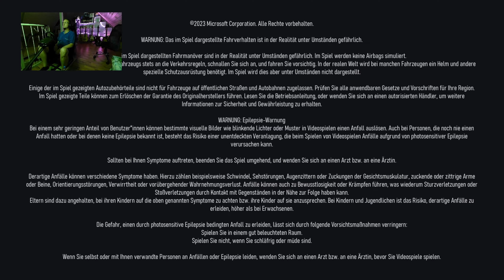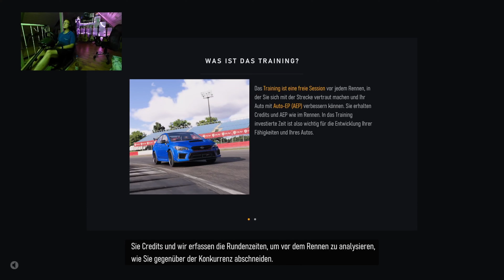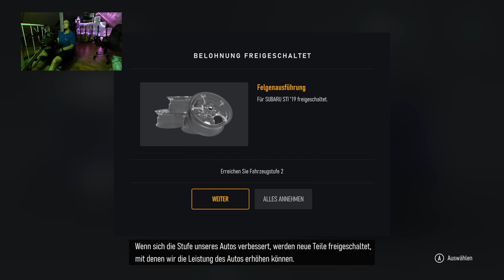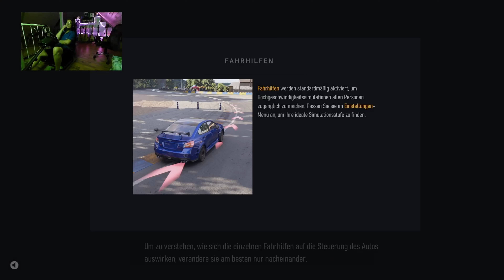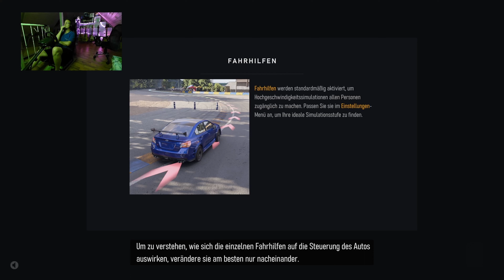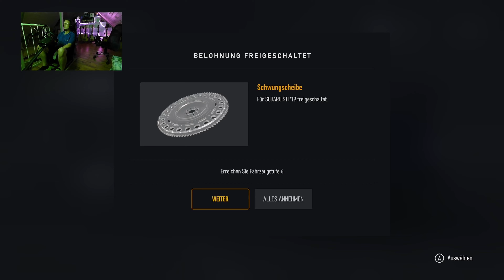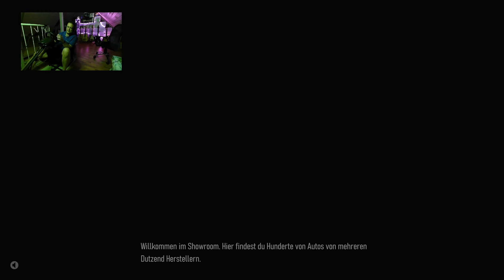First Look@ Forza Motorsport 2023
Endlich ist es da! Hat sich das warten gelohnt?

►MUSIK◄

Song: Speed
Gitarre:  @deMischl

►DIESER KANAL◄

►MEINE SOFTWARE ◄

✅ SCHNITTPROGRAMM: Blackmagic Design Davinci Resolve Studio 17
✅ Grafikprogramm: Corel Paintshop Pro 2021
✅ Aufnahmeprogramm: OBS Studio (Kostenlos)

►MEINE HARDWARE ◄

✅ Mainboard: MSI B75A-G43 (MS-7758)
✅ CPU: Intel Core i5 3450
✅ RAM: 4x Kingston DDR3 4GB
✅ Grafik: MSI NVIDIA GTX 1060 Gaming X 6G
✅ Monitor: 3x Fujitsu SL3230T 23"
✅ Kamera: Logitech C920s
✅ Licht: 2x Obeamiu 5600K 70 LED
✅ Headset: Logitech G430 7.1
✅ Mouse: Zelotes Gaming Mouse Pro Gamer
✅ Mikrofon & Ringlicht: Pearl.de
✅ PlayStation Original
✅ PlayStation 4 Pro
✅ PlayStation VR
✅ Xbox Original
✅ Super Nintendo
✅ LG 55UH8509

►SOCIAL MEDIA◄